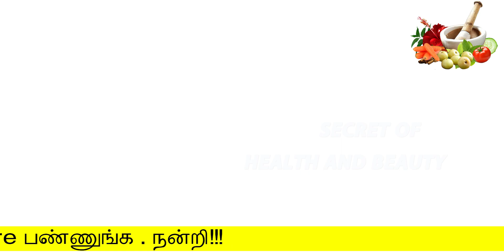ஒரே வாரத்தில் ஊரே அசந்து போகுமளவுதலை முடி வளர்வது உறுதி | hair growth tips in tamil | beauty tips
ஒரே வாரத்தில் ஊரே அசந்து போகுமளவுதலை முடி வளர்வது உறுதி

Hello Friends,